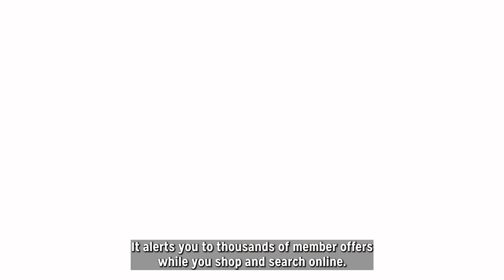AAA Discounts Extension on iOS mobile devices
The AAA Discount Extension is now available in Apple mobile devices - alerting you to thousands of member offers while you shop online. Add it today - it's free.